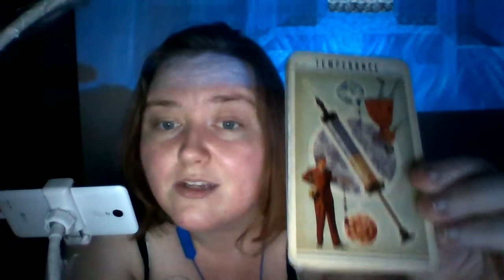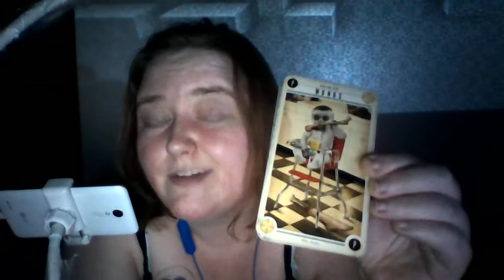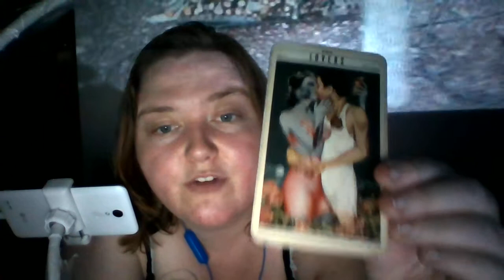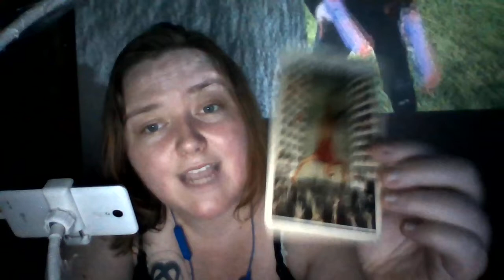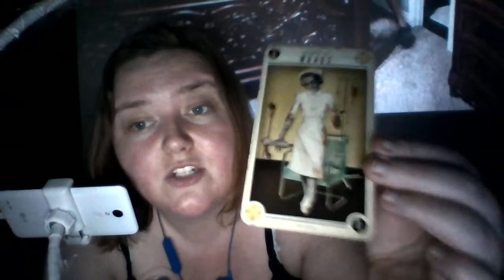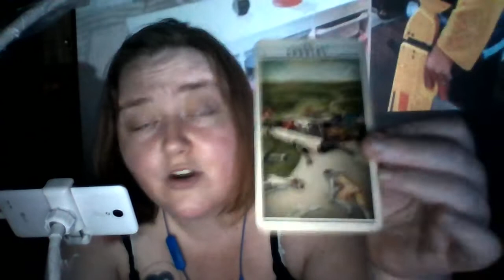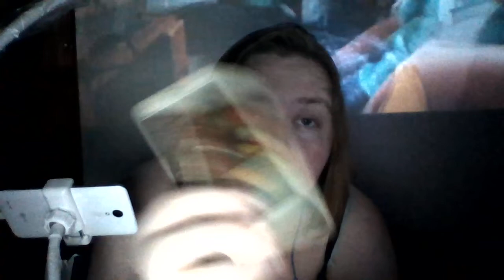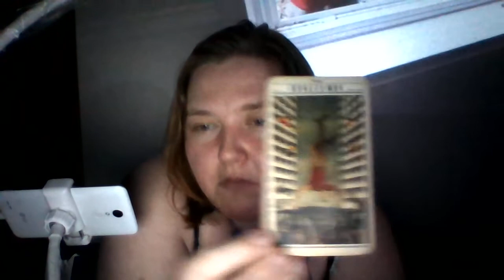Virgo April 25 2020 Tarot A Journey!!!